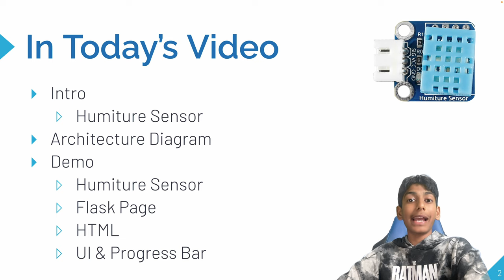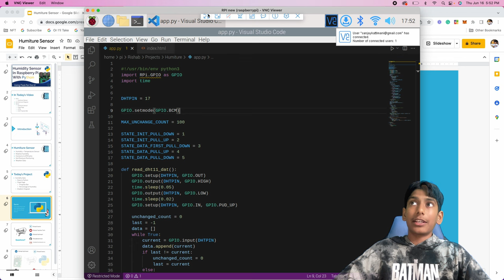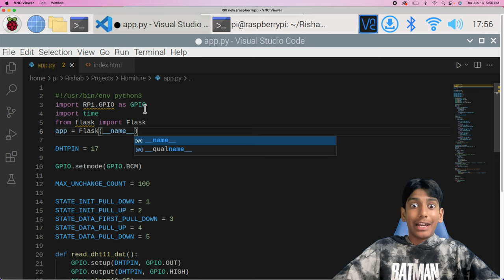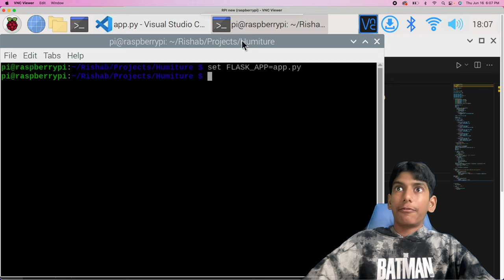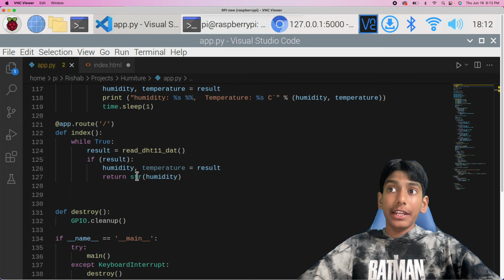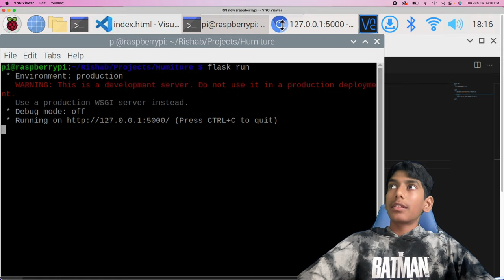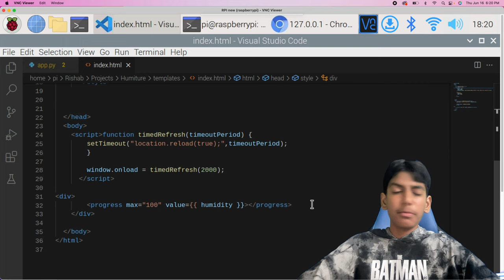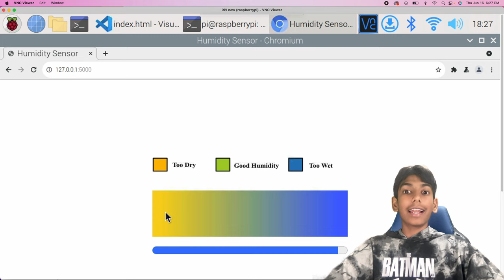Visualizing Humidity Data with Raspberry Pi | Python & Flask Tutorial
In this super interesting and interactive video, we check out how to get humidity data from a sensor connected to our Raspberry Pi, and visualizing the data using a Flask Webserver!  Enjoy :D
✨LINKS✨

✨CHAPTERS✨
Coming Soon!